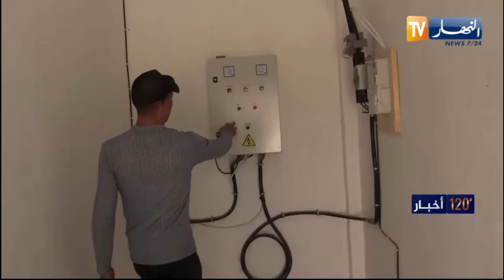النشرة الأمازيغية لصبيحة الإثنين 24 06 2024